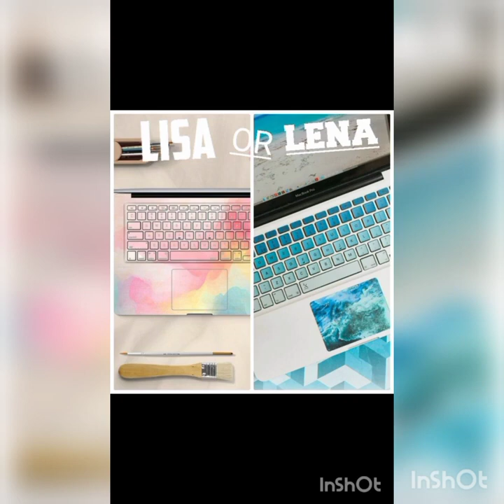Lisa💖 Vs Lena💖 | What do you prefer💖💖?? | ‎@that_this797